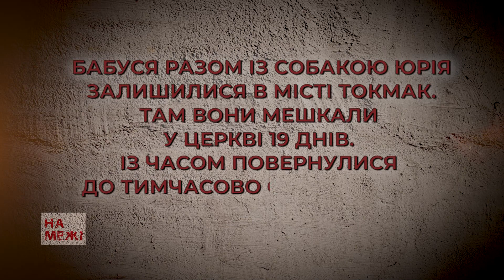На межі. - Історія бердянського патрульного, що потрапив в полон окупантів. - 30.07.2022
Продовжуємо розповідати історії тих, хто вирвався з окупації.

Герой нового випуску нашого документального спецпроєкту - Юрій - патрульний поліцейський з Бердянська. Коли російські військові увійшли в місто, вони запропонували йому співпрацю, але наш герой відмовився. На початку квітня разом з бабусею намагався виїхати з тимчасово окупованої території, проте через свою роботу потрапив в полон загарбників

У відео Юрій розповідає про знущання в полоні, про їхній побут та про те, як робиться "картинка" для російського телебачення